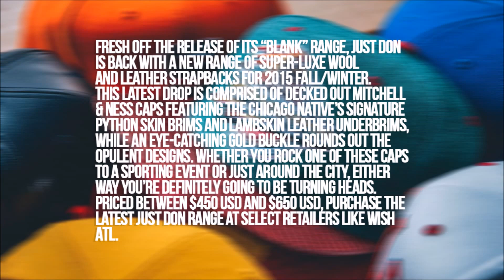Just Don x Mitchell & Ness 2015 Fall Winter Collection